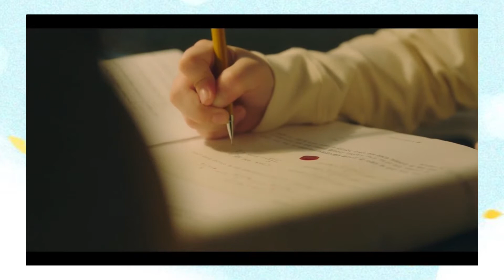UNCLE. La trágica historia de la Vi*lenci@ Doméstica. Un K-drama que amaras y te hará llorar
Hoy les traigo un drama que pasó desapercibido, me hizo reír, llorar y realmente me conmovió. Estoy hablando de UNCLE

Este drama es un remake de una serie británica que tiene el mismo nombre

📌Video recomendado:
📼 ONE ORDINARY DAY Inocente hasta que se demuestre lo contrario BASADO en una serie original de la BBC

📼FIND ME IF YOU CAN Un mini drama que te puede interesar. Hay ❤ amor con un acosador 🤫

📼 LOVE & WISH, otro corto drama escolar romántico, PERO con un ligero énfasis sobre el matoneo escolar